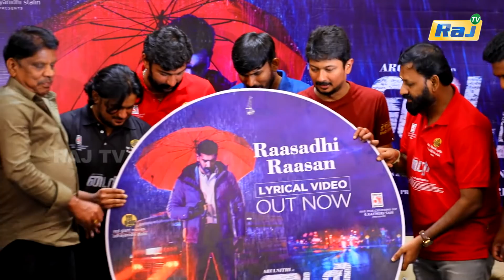உதய் அண்ணன பாத்தா பொறாமையா இருக்கு - Udhayanidhi Stalin & Arulnithi Speech | Diary Audio Launch